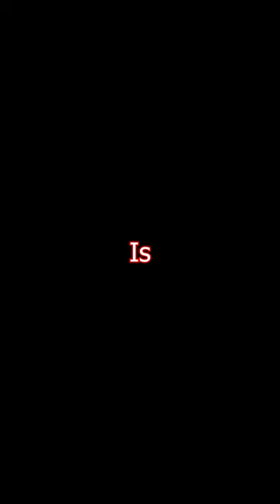Why Water is So Mysterious?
Dr. Masaru Emoto was a Japanese businessman, author and pseudoscientist who claimed that human consciousness could affect the molecular structure of water. His 2004 book The Hidden Messages in Water was a New York Times best seller
rice experiment by dr. masaru emoto